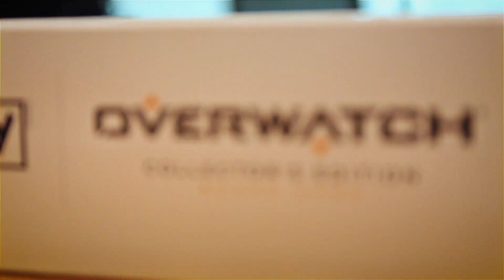Overwatch Collectors Edition Monopoly!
Take your Overwatch to a new level with Overwatch Collector's Edition Monopoly!

Connect with EB Games Australia!